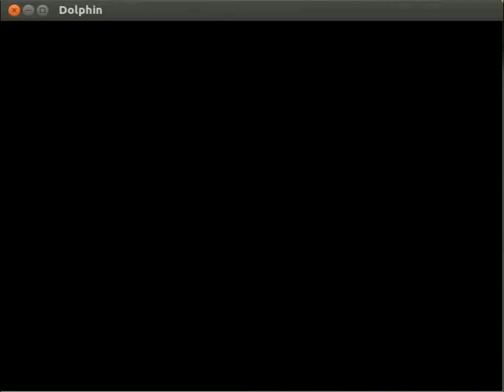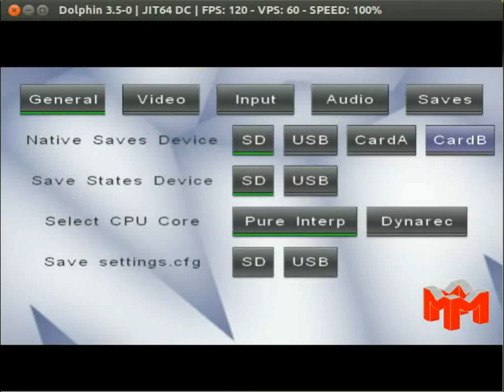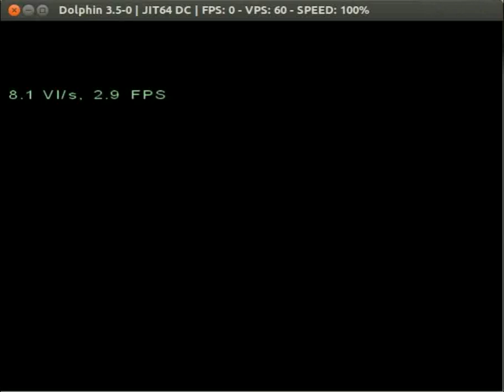Emulator Recursion (3 Layers)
I used on my computer, Dolphin, the Gamecube/Wii emulator, to emulate Wii64, a homebrew Nintendo 64 emulator for the Wii, Which in turn emulated Goldeneye 007 for the Nintendo 64, which has within it, a ZX Spectrum 48x emulator, prepackaged with a few games, as documented
I only showed the title screens of 2 of the bottommost games, because at that point, even on my computer, things got really slow...
Also, this video is played back at 2X it's actual speed, i figured you guys had better stuff to do than sit and wait to watch this.